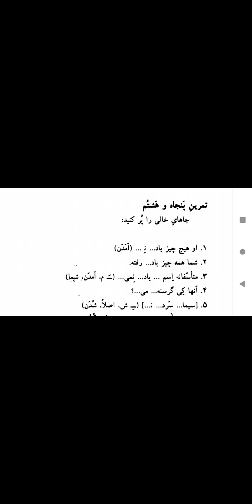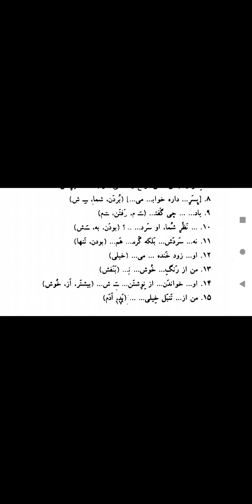AZFA fasl 5 (4)